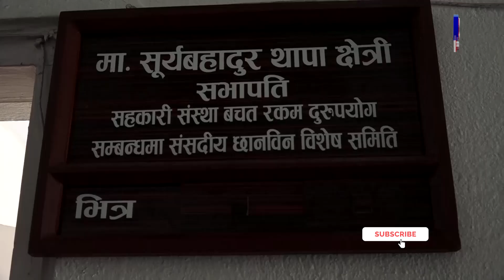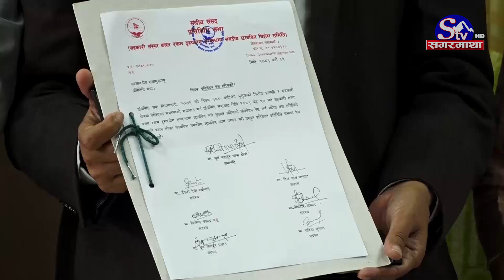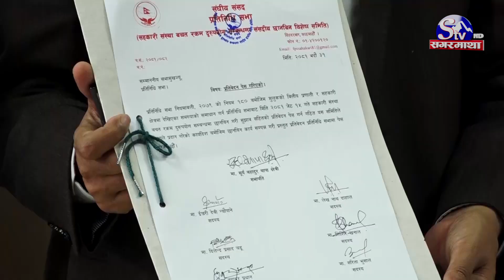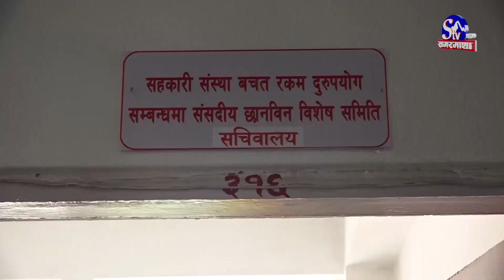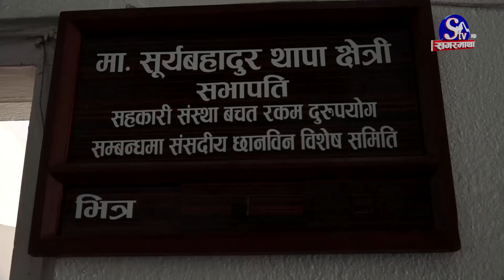सहकारी ठगी सम्बन्धि छाबिन समितिको प्रतिवेदन तयार, रवि दोषी कि निर्दोष ?